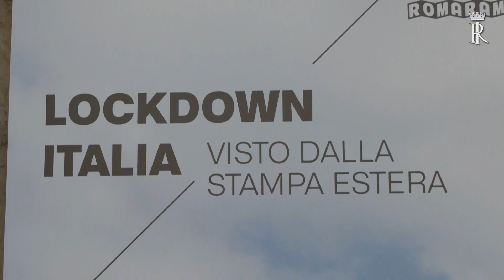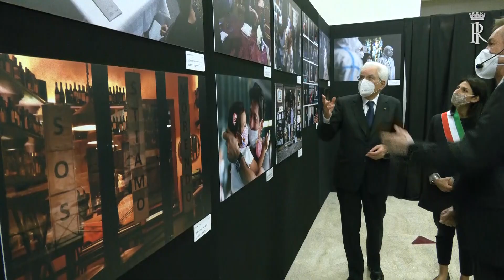Mattarella visita la mostra fotografica dal titolo “LOCKDOWN ITALIA visto dalla Stampa Estera”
Il Presidente Mattarella visita la mostra fotografica dal titolo “LOCKDOWN ITALIA visto dalla Stampa Estera.”